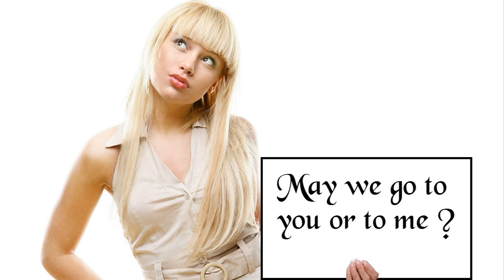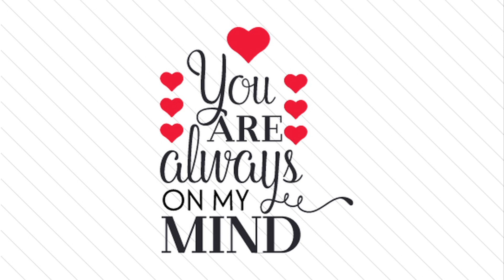Some Broken Hearts Never Mend (2019)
"Richie Teachman" denkt auch an "Don Williams", wenn er "Country Music" macht. Einmal konnte ich einem Live Konzert von "Don Williams" beiwohnen.
Der war ja die Ruhe in Person. Mit diesem Text kann ich mich selber ja zur Zeit überhaupt nicht identifizieren. Damit keine Mißverständnisse aufkommen habe ich hier absichtlich den "Don" eingesetzt als "Liebesleidenden".
Aber den Song wollte ich immer schon mal singen. Und wieder habe ich mir ein Playback geliehen, in dem eine "Pedal Steel Guitar" zu hören ist.
Andere Hintergrundmusik kann ich bekanntlich ohne fremde Hilfe produzieren.
Viel Spaß: "Richie Teachman"